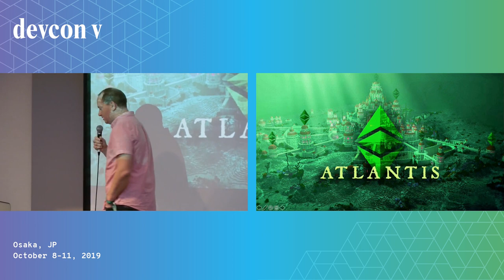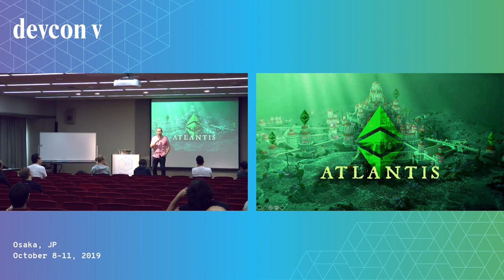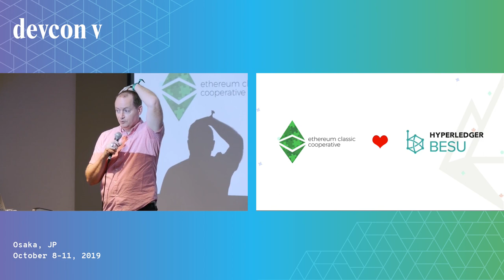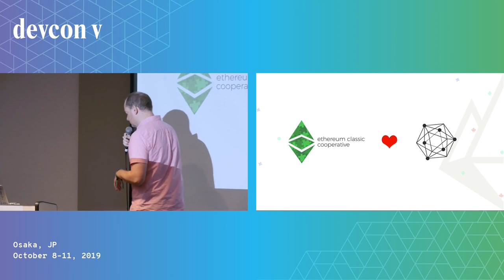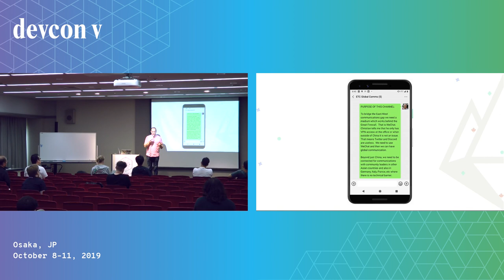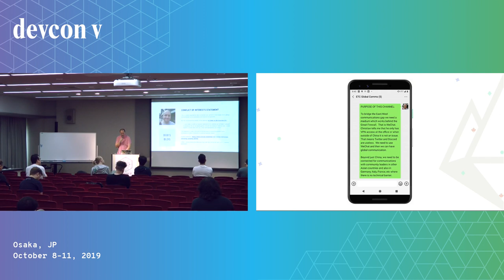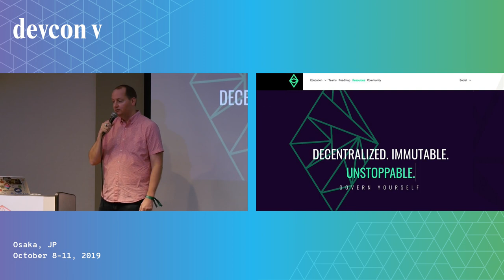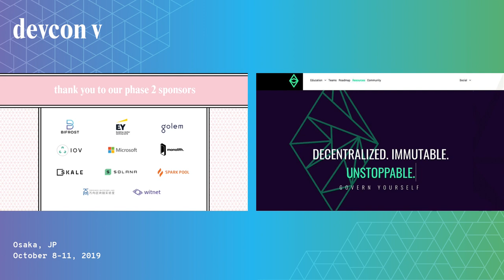What is happening with Ethereum Classic? by Bob Summerwill (Devcon5)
2019 has been an exciting year for the Ethereum Classic community. Three years on from The DAO the focus is on developer experience, on coordinating hard forks to bring Byzantium, Constantinople and Istanbul changes to ETC, and looking forward to opportunities for collaboration with ETH 1.x. This presentation gives an overview of the ETC ecosystem, progress in the last year and some ideas on how ETH 1.x and ETC can work together for mutual benefit. Bob has worked at the Ethereum Foundation, ConsenSys, Enterprise Ethereum Alliance and now at the Ethereum Classic Cooperative.

Speaker(s): Bob Summerwill
Skill level: Beginner
Track: Execution layer